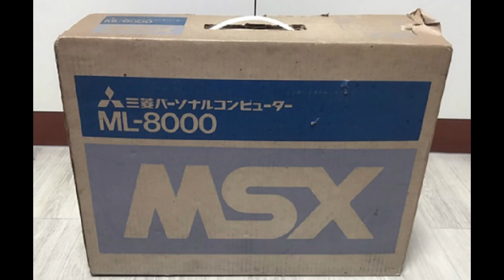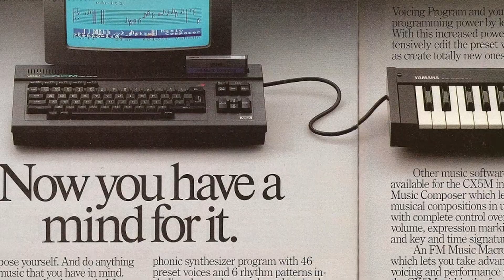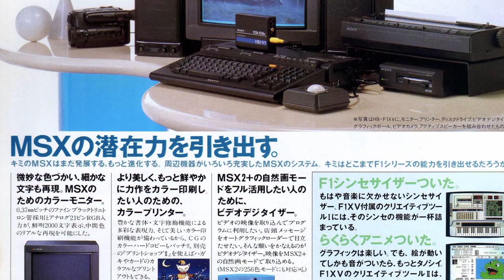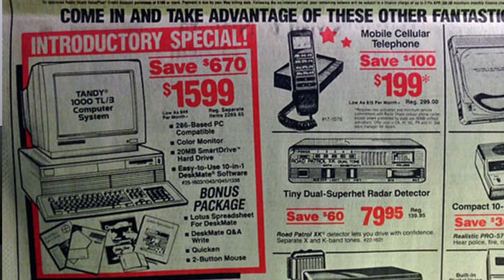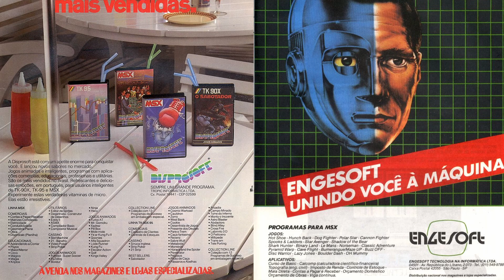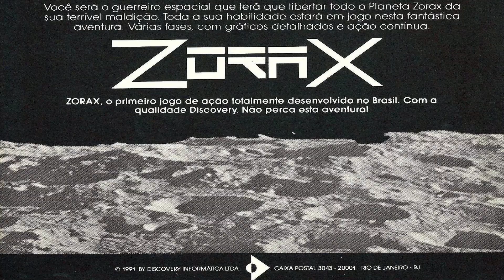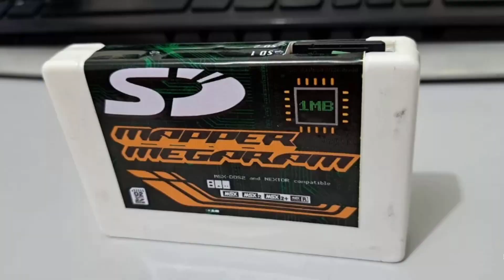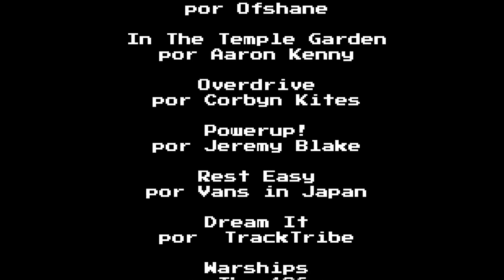40 Anos de MSX - O PC Gamer 8 bits dos Anos 80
O computador 8 bits mais querido no Brasil assopra as velas e completa 40 anos no dia 21 de Outubro de 2023! Conheça, ou relembre, a trajetória única desse computador que foi um ícone da sua geração.

0:00 - O Primeiro MSX
1:21 - A ASCII e a Microsoft
3:08 - Nasce o MSX
5:21 - Mas o Que é MSX?
6:21 - A Evolução do Padrão
6:44 - O MSX Original
8:36 - O MSX2
11:28 - O MSX2+
14:00 - O turboR e o Fim do Padrão
18:10 - O MSX no Brasil
19:08 - Os Kits de Transformação
19:26 - Os MSX de Fundo de Quintal
20:10 - Marketing na Revista
20:34 - O Mercado de Software
21:40 - Privilégio de Poucos
22:42 - Também Era Videogame de Luxo, e Daí?
24:17 - Central de Jogos
26:25 - Os Jogos de MSX no Brasil
29:44 - As Revistas Brasileiras
31:42 - Microsistemas: Um Estranho no Ninho
32:30 - As Revistas Que Não Duraram
32:53 - Revistas Póstumas
33:40 - O MSX e a Comunidade
34:40 - Os Emuladores
35:03 - O MSX em FPGA
35:30 - Agora Sim, Jogo Brasileiro Bom de MSX!
36:18 - Entrando de Cabeça no MSX
36:38 - MSX Rumo aos 50